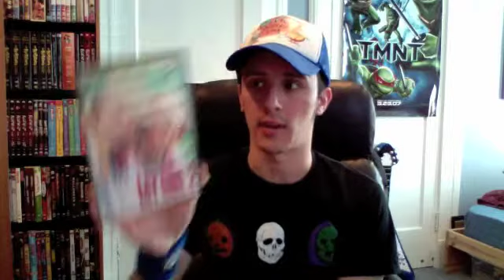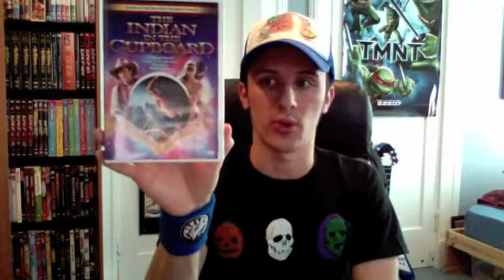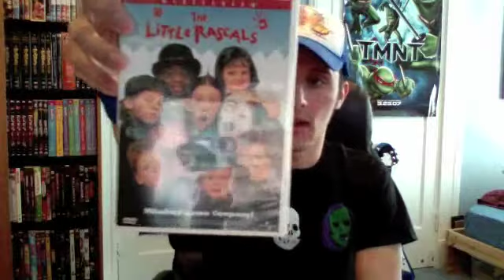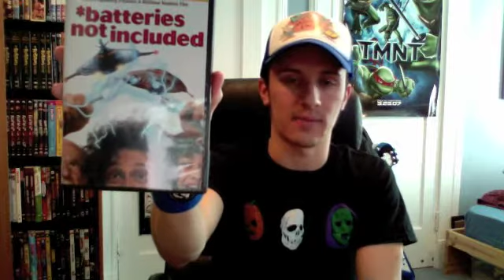DVD Update (1-5-10) Part 3 of 3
The conclusion to my DVD Update (1-5-10) Part 3. In this video I discuss my recent DVD & Blu Ray purchases. This week:
- "My Girl" (1991)
- "My Girl 2" (1994)
- "The Indian in the Cupboard" (1995)
- "Miami Vice" (2006)
- "The Little Rascals" (1994)
- "Coming To America" (1988)
- "Meatballs" (1979)
- "*batteries not included" (1987)
- "Weekend at Bernie's" (1989)
- "State of Play" (2009)
- "The Unborn" (2009)
- "Cloudy with a Chance of Meatballs" (2009) BD